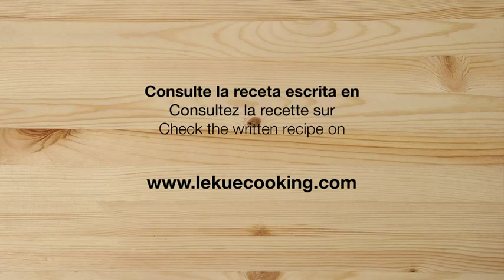Lékué TV | Cookie Puzzle Animals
15 different animal-shaped cookies with only one cut, have fun placing each animal in its habitat. Paint and colour-in while the cookies are baking. Children can place each animal in its habitat and cut out the shapes of animals in the pack. Its simplicity allows children to be involved in preparing the recipe.